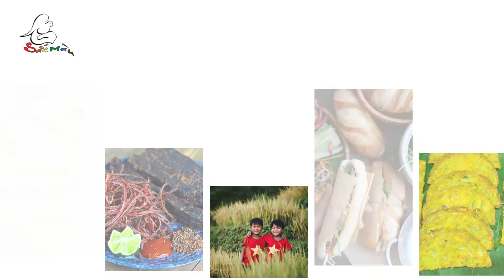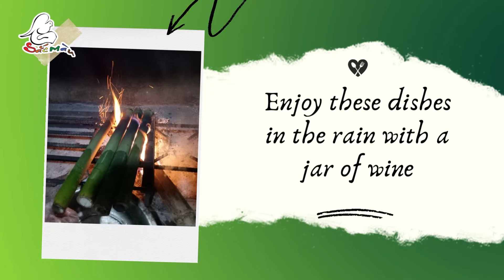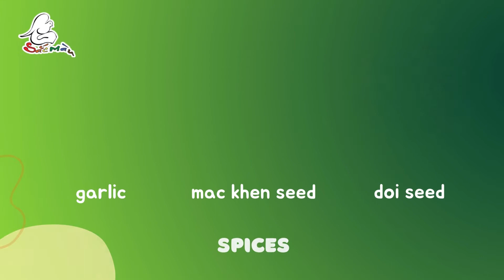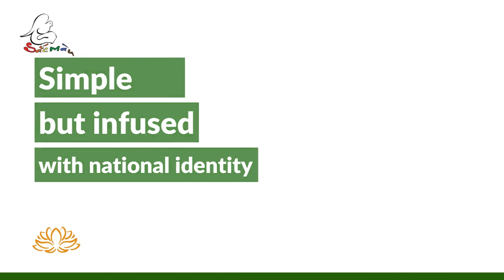[SMEC] VIETNAMESE ETHNIC CUISINE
Video made by SMEC team | Content Writer: Nguyen Doan Xuan Mai | Translator: Vu Tien | Sound Recordist: Hoang Anh | Editor: Han Thuy